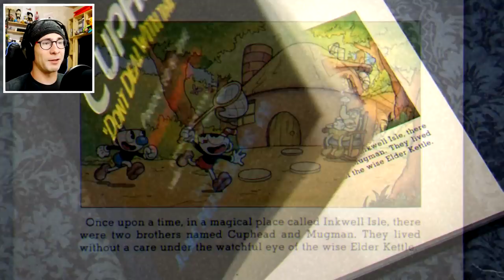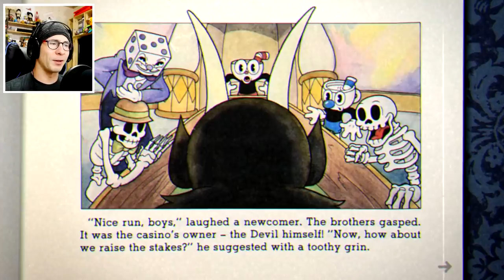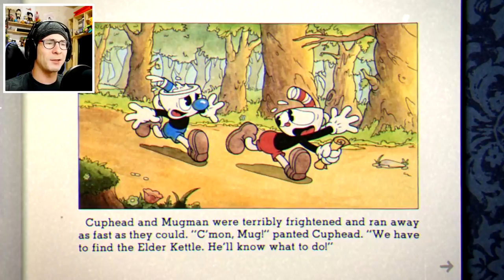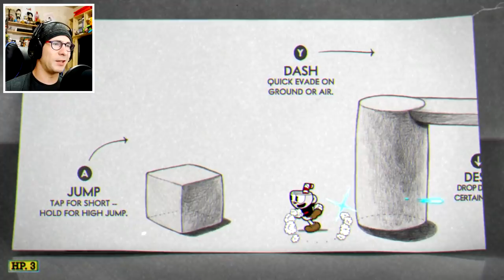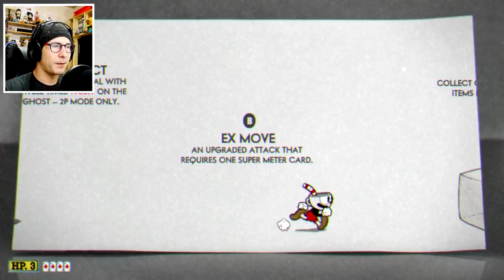Cuphead World 1 ALL BOSSES COMPLETE ~ THE DARK SOULS OF CUPS!!!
Cuphead world 1 complete with all bosses and run n guns!  This is my type of game!  I'm loving it!